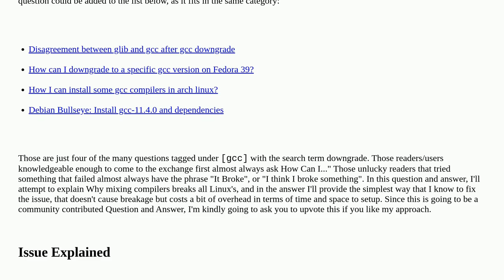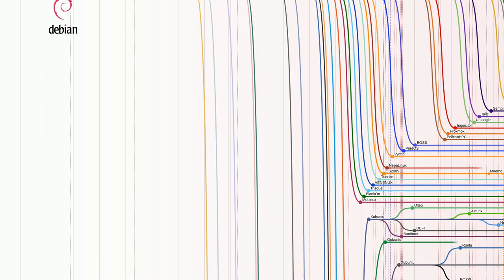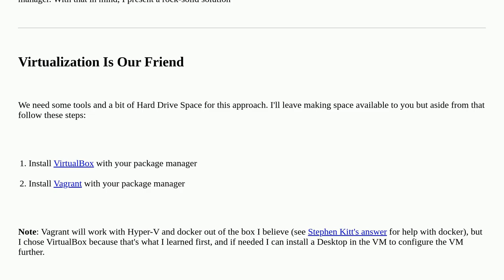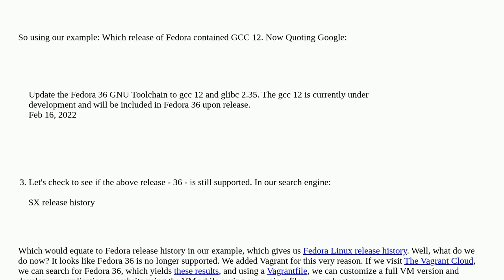Unix: I'm Using Distribution $X That was shipped With Compiler $Y, but I Need Compiler Version $Z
I'm Using Distribution $X That was shipped With Compiler $Y, but I Need Compiler Version $Z

A special thanks goes out to the community

  compiling gcc package-management